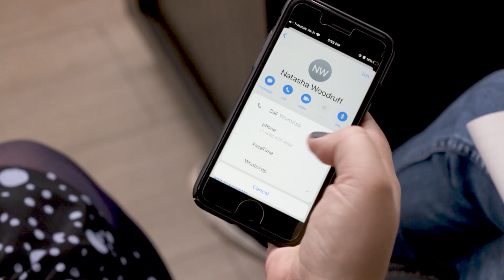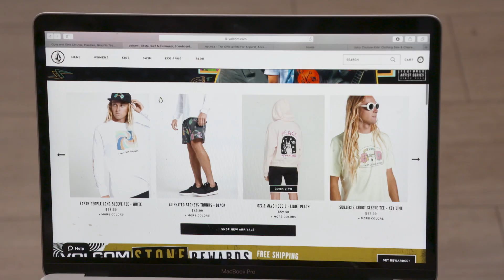Wardrobe Transformations for the Harvey/Woodruff Family | Military Makeover with Montel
Our talented designer Jennifer is in charge of one of her favorite things: a shopping spree! We’re picking out all new clothes for the Harvey/Woodruff family with help from Authentic Brands Group.

First, we’re calling Natasha to get sizes and color preferences from everyone in the family. Then, we’re checking out a few of Authentic Brands Group’s stores, including Aeropostale, Nautica, Volcom, Vince Camuto, and Juicy Couture.

We can’t wait to see everything she bought for the family!

106312